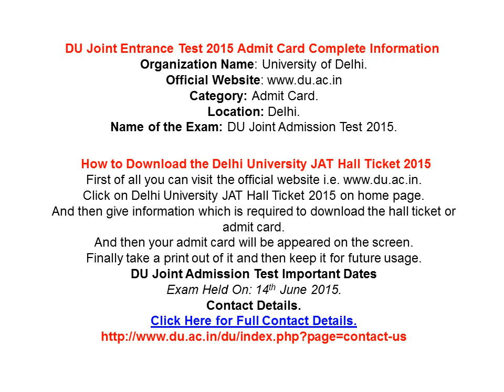Delhi University JAT Hall Ticket 2015 | DU Joint Admission Test Admit Card du.ac.in Download Here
Get the Delhi University JAT Hall Ticket 2015 for attending to the DU Joint Admission Test through the official website i.e. du.ac.in and also get more details.